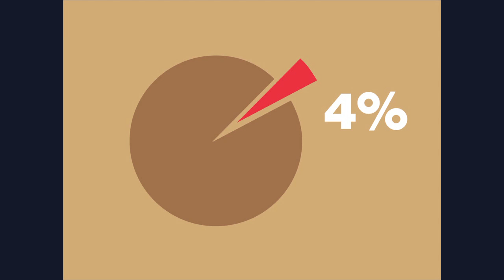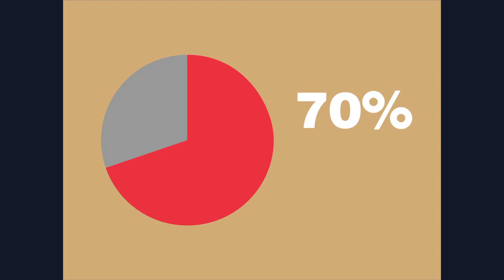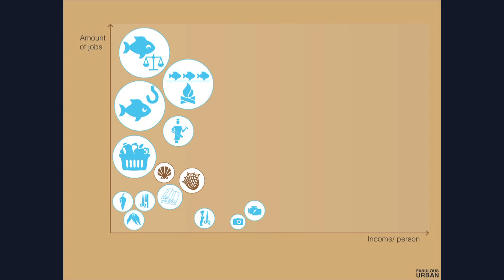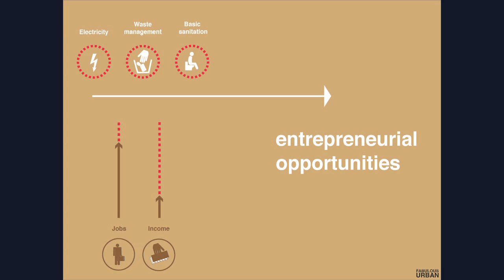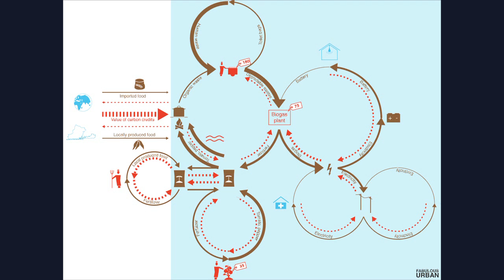Upgrade Your Slum: Fabienne Hoelzel at TEDxHamburg